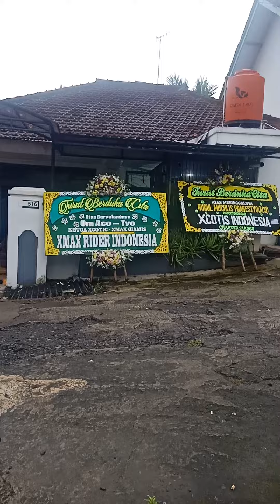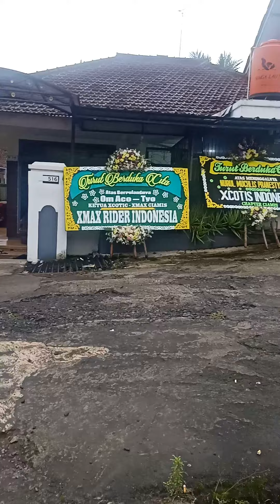RUMAH MERTUA DEKAT DG LINTASAN KERETA